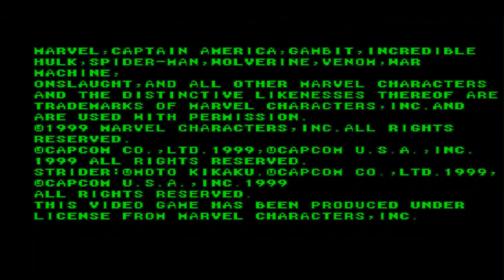MARVEL VS CAPCOM (PSX)-Chun-Li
Gameplay de Chun-Li con Strider Hiryu como ayudante. Jugando en PSXFIN